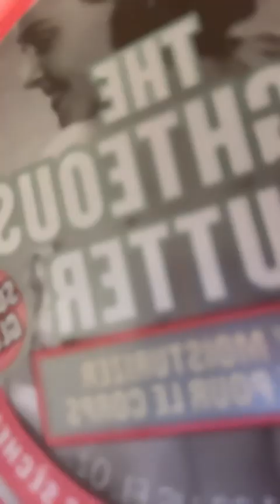Cousins routine! Part 1